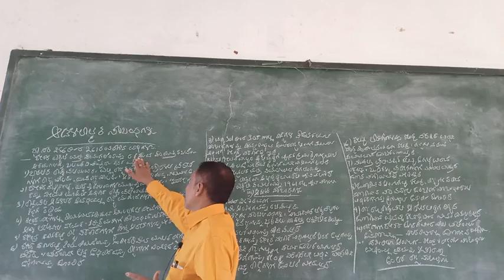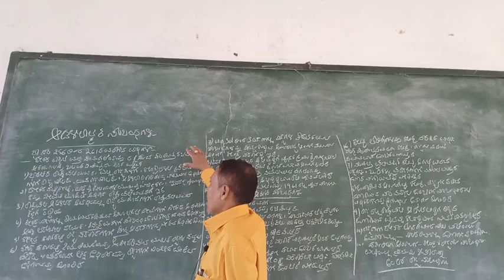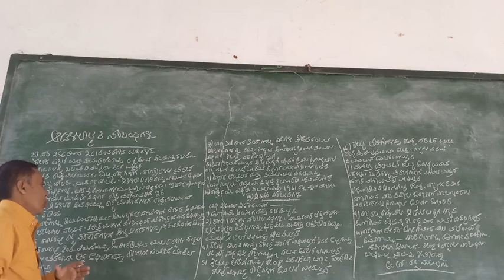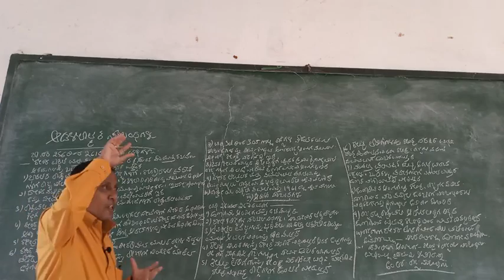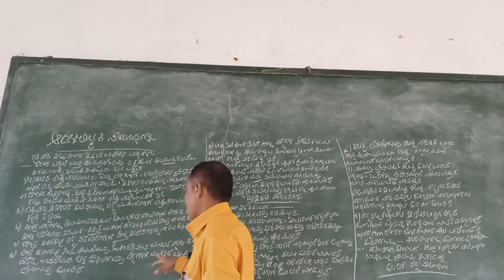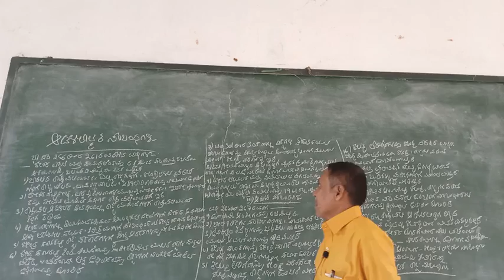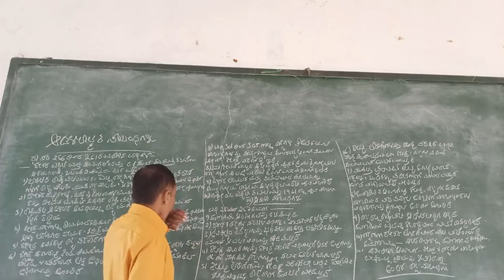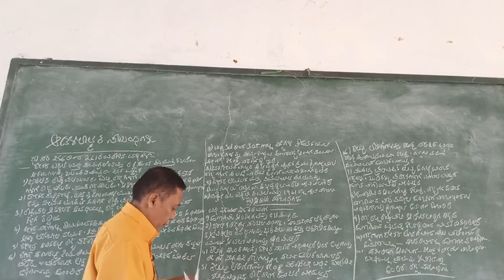political science chapter 6